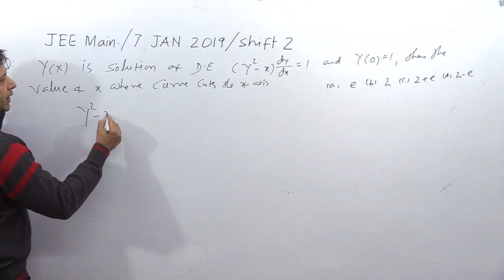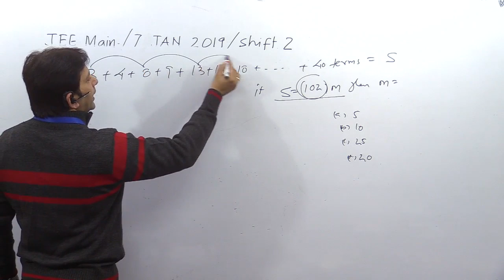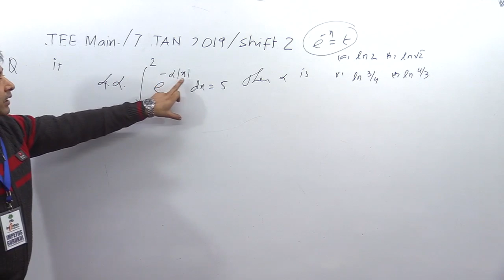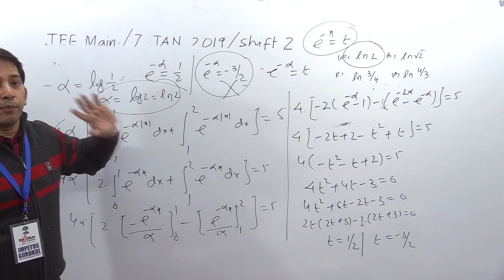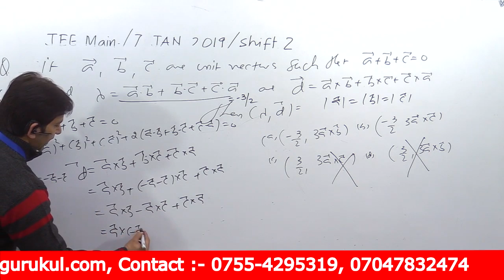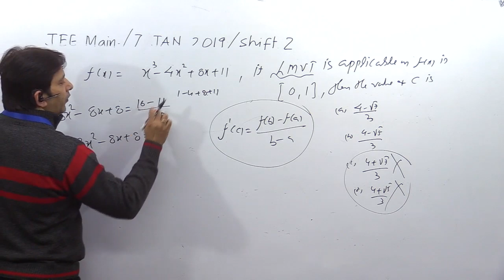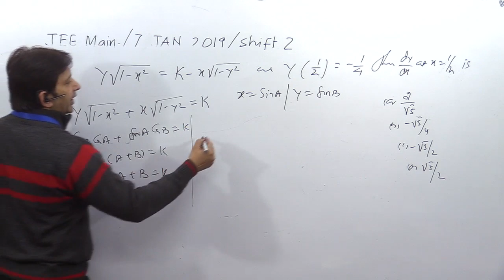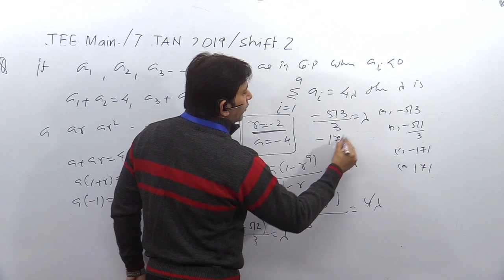JEE-MAIN- 7 January Shift -2 maths paper solution | JEE Math Paper solution | JEE Main solved paper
JEE-MAIN- 7 January Shift -2 maths paper solution | JEE Math Paper solution | JEE Main solved paper, Jee main 2020 January paper solution
JEE MAIN Math Paper solutions of Previous Years full List
JEE Main iit jee impetus gurukul
JEE MAIN Math Paper solutions Jan 2019 | JEE Solved Papers | JEE Previous Years Solved Papers | Impetus Gurukul:
JEE MAIN Math Paper solutions April 2019 | JEE Solved Papers | JEE Previous Years Solved Papers | Impetus Gurukul:

JEE Main 2020 September Question Paper -2nd Sep Shift-1 Solving With Tricks. Solve the JEE Main 2020 Question Paper September With Dr. Sharad neha gupta sir, Impetus gurukul, The JEE Main 2020 Question Paper and Solutions
How to Crack IIT-JEE In First Attempt, How to solve jee main maths paper within 30 minute

IIT-JEE previous year paper solution with better technic and methods for JEE-Main, JEE-Advanced, IIT-JEE Mathematics free solution, from all books of IIT-JEE solution with free doubt solving. Download JEE-main previous years paper with solution pdf, Download JEE-Advanced previous years paper with solution pdf, and paper analysis of IIT-JEE-main papers

Impetus Gurukul is a free YouTube channel to help all the aspirants in their preparation for JEE Main and NEET. The free channel will help you make a strategy to decode the question paper. Our Impetus Gurukul experts are committed to giving the best guidance for JEE preparations by analysing the crucial needs of the students who want to crack the entrance exam and get through it.

1. Learn from your favourite teacher
2. Dedicated Doubt sessions for each stream i.e. IIT JEE Math, JEE Physics & JEE chemistry
3. One Subscription, Unlimited Access to Live Online Classes and Videos
4. Real-time interaction with best-in-class teachers
5. You can ask doubts in live online classes
6. Limited students in each Online Class
7. Download the videos & watch offline
8. Online Mock test
9. Download study material
10. Topic wise test and cumulative test series